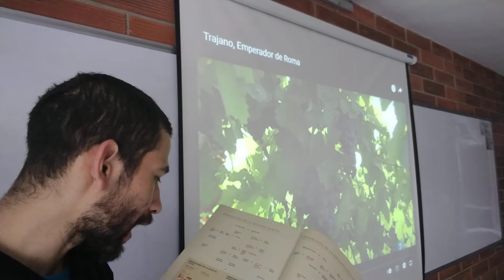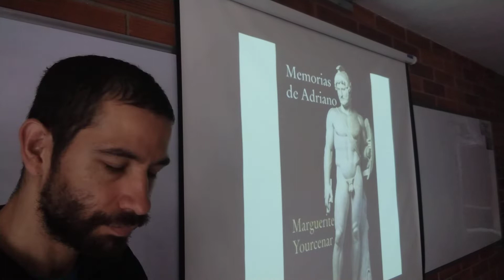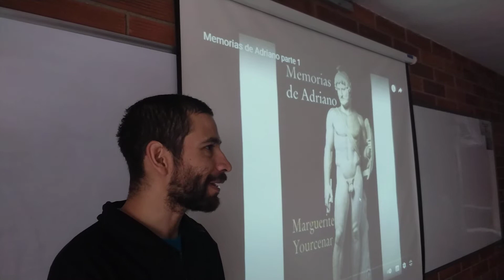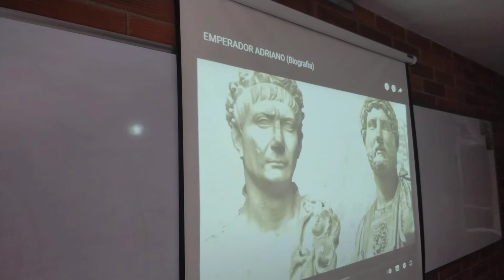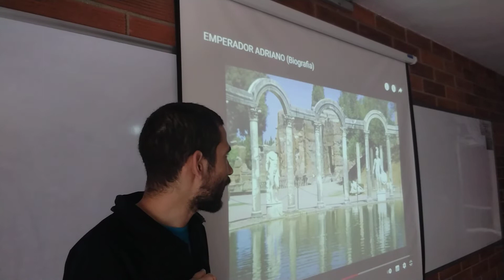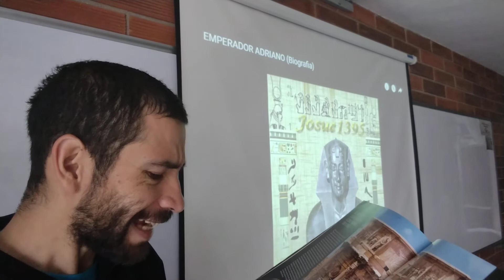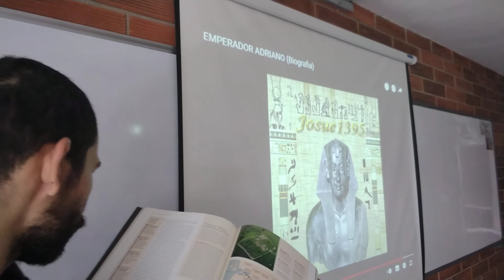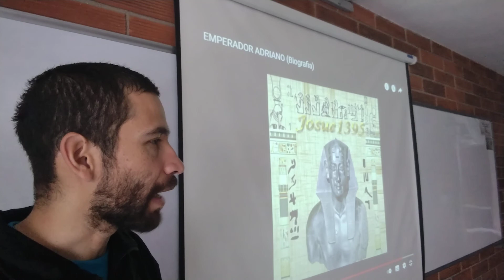Memorias sobre Adriano, el emperador romano